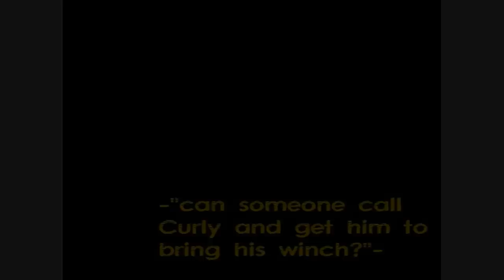Subaru Offroad - Amamoor Recce FEB 2010 (Brumby L Series Liberty)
An off the cuff recce that was plenty of laughs thanks to the rain and mud. See the different weather we encountered... rain, sun, rain, sun shower.